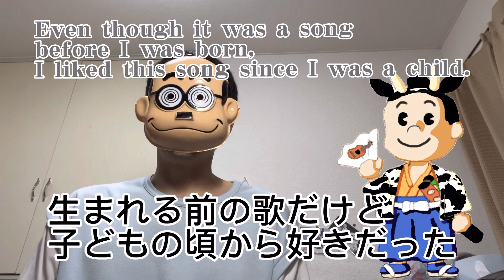三百六十五歩のマーチ 水前寺清子 ウクレレ弾き語り sing ukulele kazoo